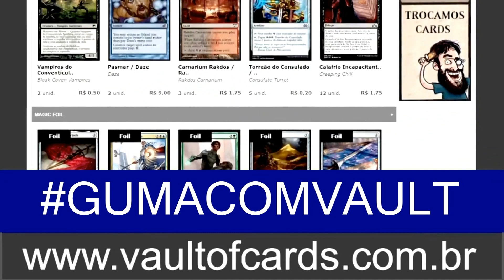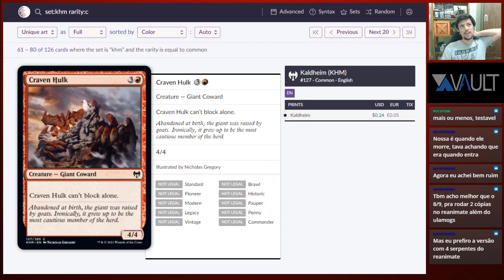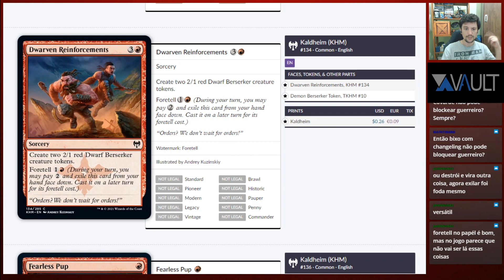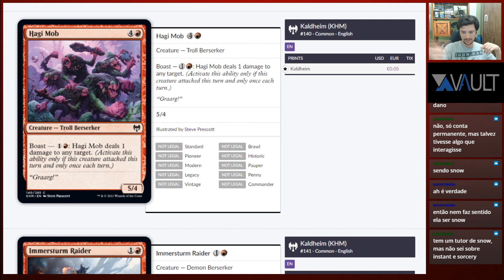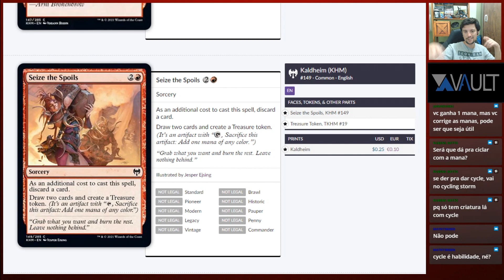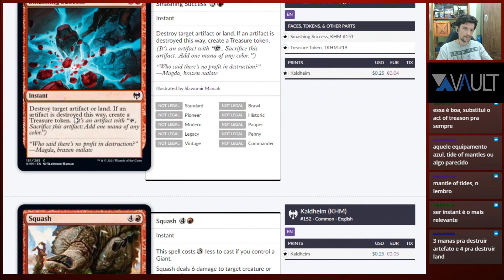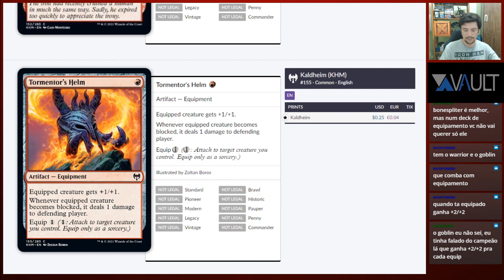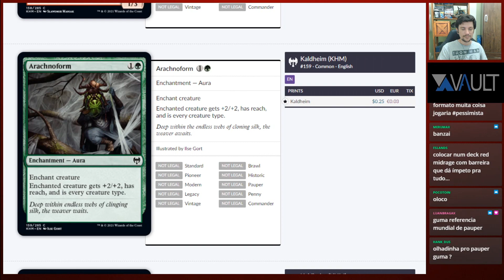Cartas VERMELHAS de KALDHEIM - Análise Pauper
Trecho da Live Stream do SITE ROXO!!